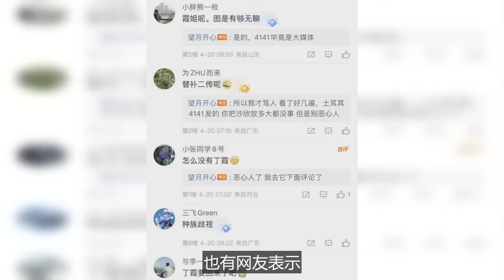中國女排世聯賽迎利好！首周對手實力削弱，塞爾維亞派替補出戰，韓國更換4人主力。憤怒！中國女排球員留洋奪冠，卻遭強烈針對，把她從冠軍海報抹掉。朱婷12分輸得可惜！斯坎迪奇13連勝終結，總分被扳平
中國女排即將迎來24年女排世聯賽首秀，面臨奧運資格壓力。首周對陣實力削弱，塞爾維亞派出替補，中國隊有望取得好成績。韓國女排實力下滑，中國隊需小心應對。和美國、加拿大的比賽也需全力以赴。